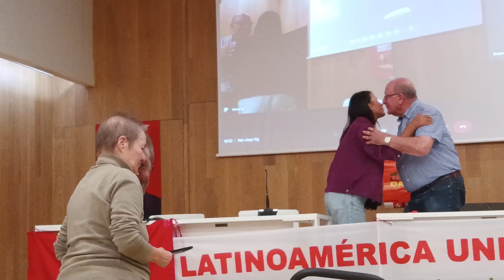Rubens Ramires y Ruth Zarco denunciar las queimadas y otros problemas ambientales en América latina